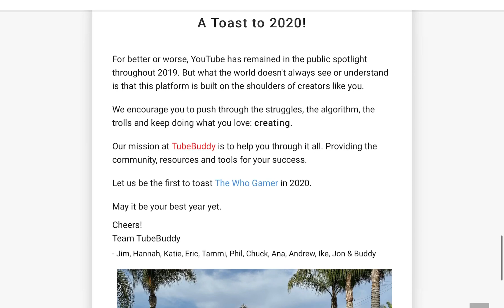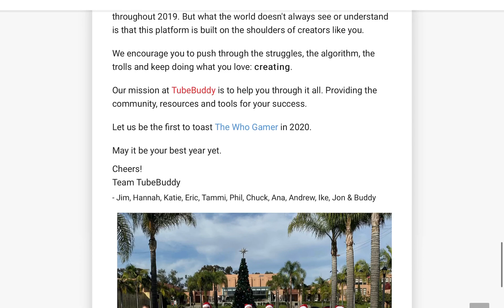2019 Review Of The Year On My Channel